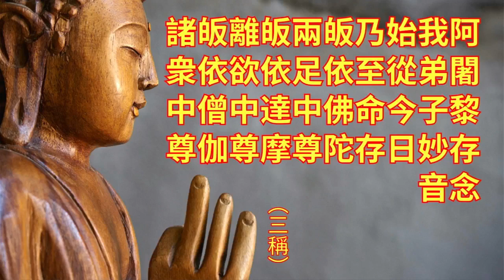覺賢法師 20240628 習講 《念佛釋疑》